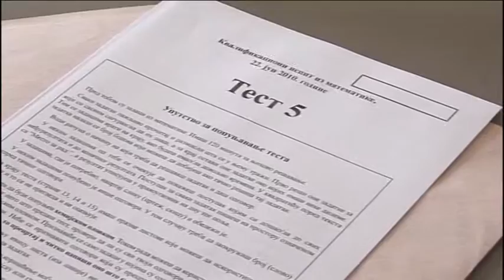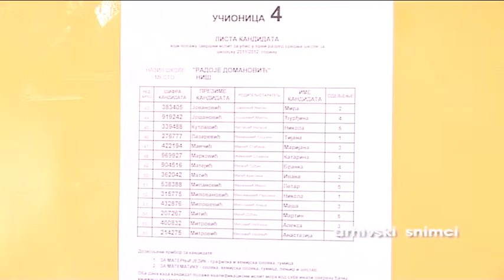RTV Belle amie